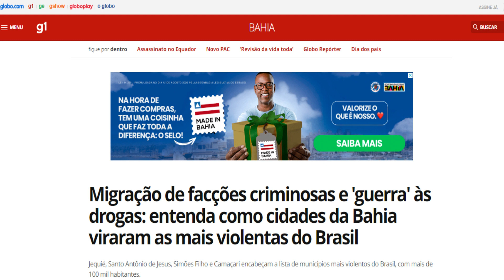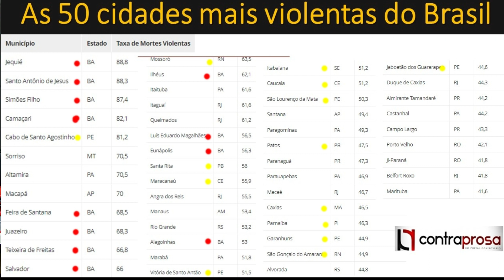Bahia tem 12 cidades entre as 50 mais violentas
Análise sobre os números da violência que colocam a Bahia como o estado onde uma maior quantidade de assassinatos violentos aconteceram em 2022.